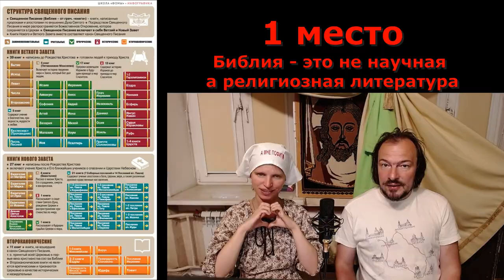ТОП-3. Почему Библия антинаучна?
Три наиболее важных аргумента про антинаучность Библии.